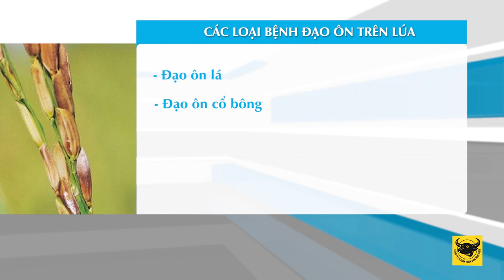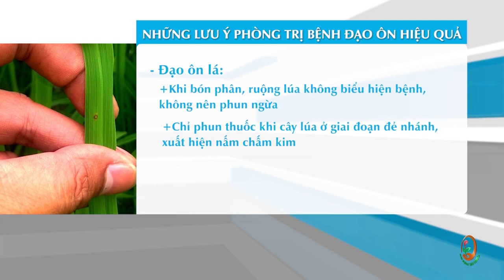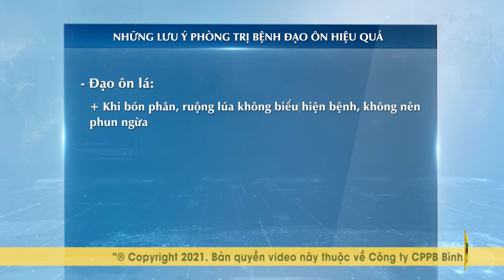KỸ THUẬT CANH TÁC LÚA THÔNG MINH: BIỆN PHÁP PHÒNG TRỪ BỆNH ĐẠO ÔN HIỆU QUẢ